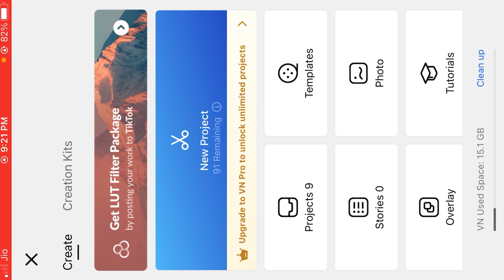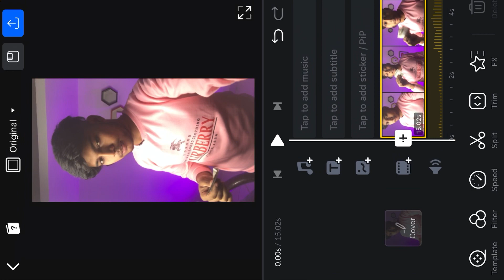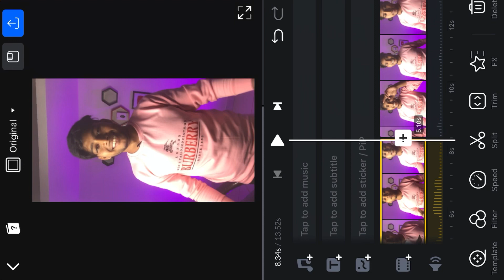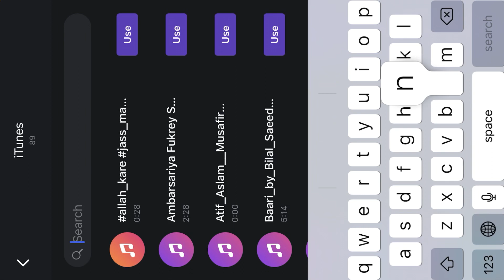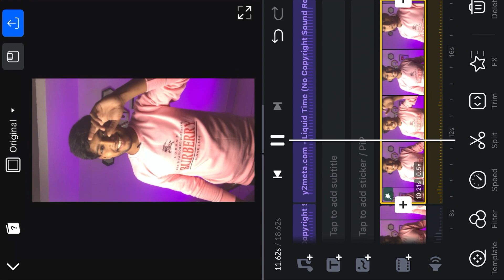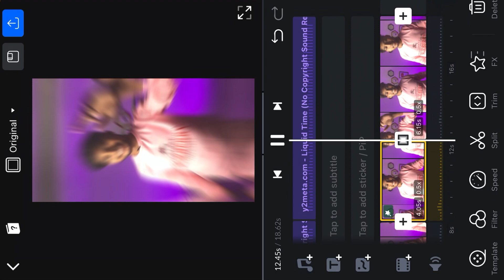How to create a reels like Monish Raja | Monish raja ke jaisa video kaise bnaye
Your Quries:—